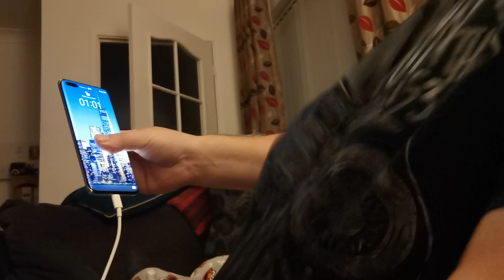hodge zoom part 1